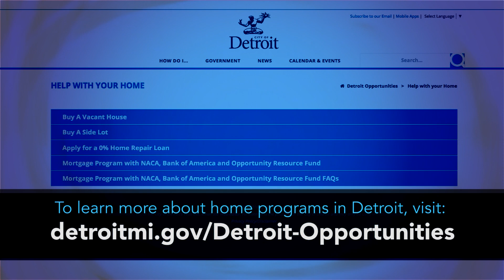2,000 VACANT DETROIT HOUSES ARE RESTORED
Produced by Sanders "Skip" Bryant
City of Detroit Media Services

For more info on the City of Detroit's home programs, visit: detroitmi.gov/Detroit-Opportunities